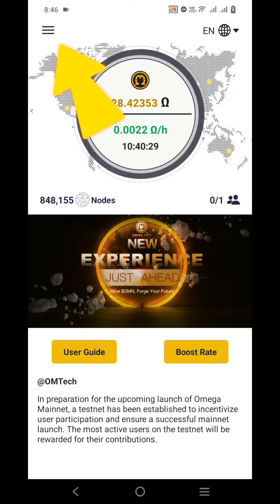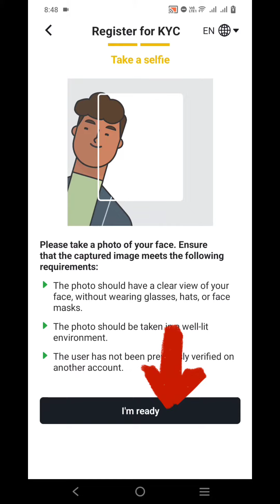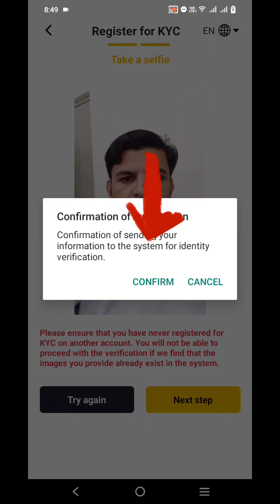Omega KYC verification in Hindi and urdu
Here you will find the complete KYC process of Omega network in hindi and urdu language.  I will show you the complete process of Omega KYC step by step.  Omega network kyc process comprises on three simple steps.  The required data for omega user verification is as follows:

1. Your Full Name (Please provide name as on your national Identity Card)
2. Name of your country, region
3. Identity Card Number
4. Personal Photo (Live Click in app)
5. Omega Network Address or Omega wallet address

The above data is very essential for omega kyc process. Therefore,  pay full intention to fill the data for Omega kyc complete process.  Omega Network mining kyc process is live now.  You have to update your omega mining app as omega network new update is released and start now.  I have captured omega kyc in hindi and omega kyc in urdu.  After watching this video you can easily solve the omega kyc issue.